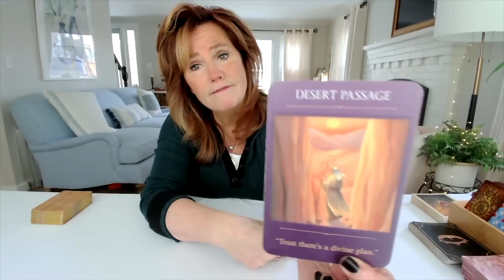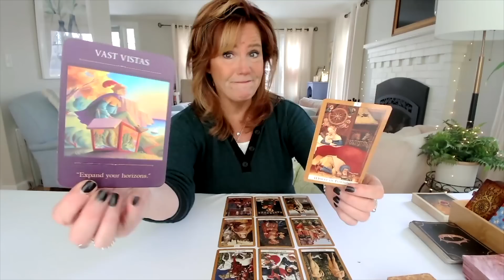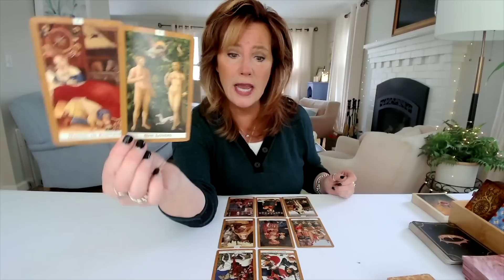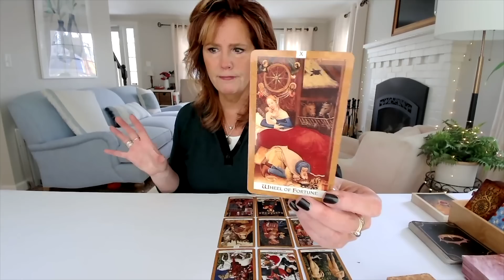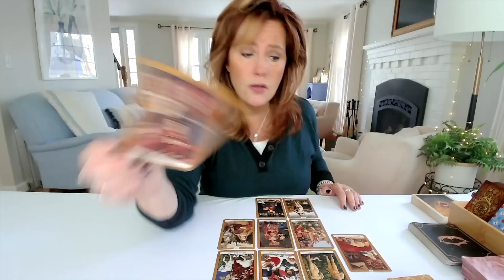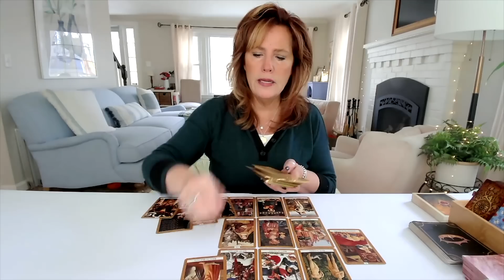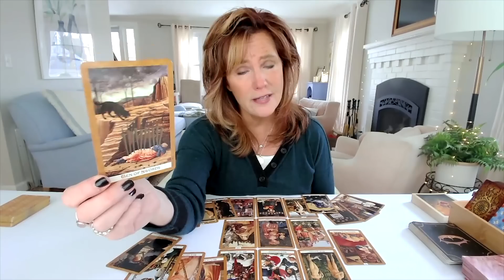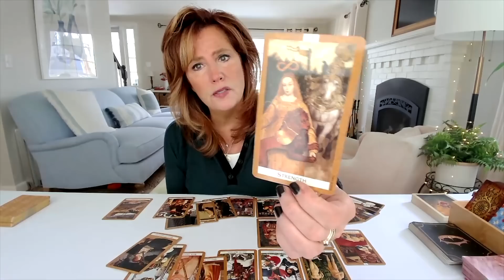Daily Tarot: Breaking Free! All Planets DIRECT | Spiritual Path Guidance